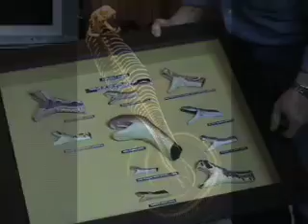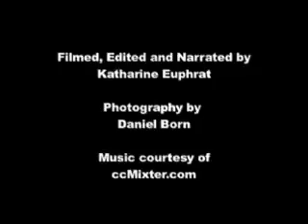Dennis Groves and the Worlds Longest Snake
Taxidermist Dennis Groves holds the record for receiving the most snake bites of any man in South Africa. After 47 years of working with snakes, he has made a life-size replica of the longest recorded snake in the worlds history. Katharine Euphrat takes you to see the 10 meter long snake and all the other bizarre creatures that fill Groves house in Johannesbrug, South Africa.